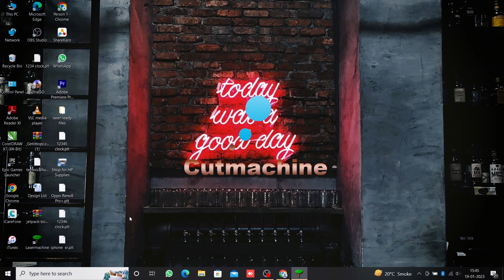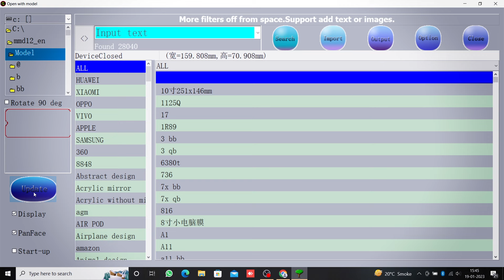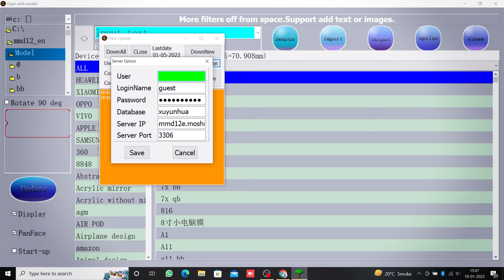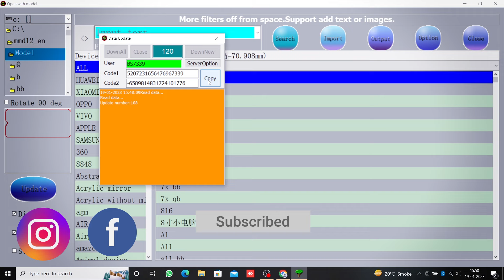How to solve Software error Problem solve || mmd data error ||laser cutting software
The data error problem you are facing in laser cutting software.
Our channel is about Technical Support . We cover lots of cool stuff such as Laser machines, Enjoy & sells and Helping tutorials